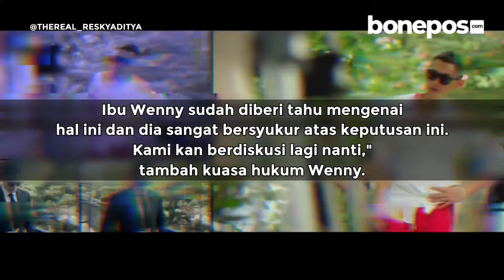Ketok Palu! Rezky Aditya, Suami Citra Kirana Ayah Kandung dari Anak Biologis Wenny Ariani Kekey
BONEPOS.COM - Perjuangan Wenny Ariani mencari keadilan untuk anak kandungnya, akhirnya mendapatkan keadilan.

Putusan pengadilan, Rezky Aditya yang merupakan suami Citra Kirana, ditetapkan sebagai ayah kandung dari anak Wenny Ariani.

Wenny Ariani beberapa waktu lalu telah mengajukan banding ke Pengadilan Tinggi Banten soal pengakuan anak yang dilahirkannya.

Pengadilan Banten akhirnya memberikan keputusan bahwa Rezky Aditya adalah ayah biologis dari anak Wenny Ariani.

"Benar, sudah diputuskan (jika Rezky Aditya adalah ayah biologis dari anak yang dilahirkan Wenny Ariani)," kata jubir PT Banten, Binsar Gultom.

Menurut sang kuasa hukum, Hakam, Wenny Ariani sudah mendengar kabar ini. Ia pun sangat bersyukur karena hakim sependapat dengannya.

"Ibu Wenny sudah diberi tahu mengenai hal ini dan dia sangat bersyukur atas keputusan ini," terang kuasa hukum Wenny Ariani. "Kami kan berdiskusi lagi nanti," lanjutnya.

Sebelumnya, Wenny Ariani buka-bukaan soal alasan memperkarakan Rezky Aditya. Hal ini karena sang putra sudah mempertanyakan siapa ayah kandungnya.

"Anak saya sudah mulai besar, jadi sebetulnya kenapa saya buka ini, karena anak saya sudah mulai menanyakan ayahnya," ujar Wenny Ariani beberapa waktu lalu.

"Banyak yang bilang Kekey mirip ya (dengan Rezky Aditya). Terus Kekey tanya, 'Memang aku mirip siapa? Memang bapakku siapa?' Gitu.

Nah kebetulan ada foto juga Rezky lagi gendong bayi kan, terus dia bertanya 'Mama, aku pernah foto dengan artis ini ya?'," jelasnya.

Sebelumnya, Wenny Ariana mendadak muncul ke publik dan memiliki anak berusia 8 tahun dari Rezky Aditya. Ia mengaku pernah menjalin hubungan dengan Rezky pada 2012.

Di sisi lain, Rezky Aditya saat ini sudah menikah dengan Citra Kirana sejak 2019. Selama menikah keduanya sudah dikaruniai satu orang anak. SC (*)